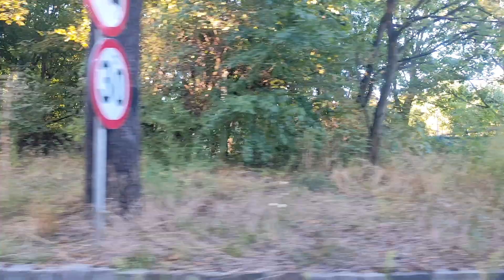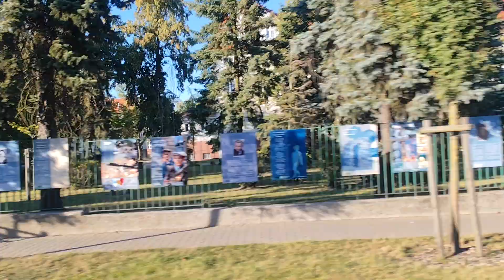ZUK Rokbus Rokietnica | Linia 835 | Solaris Urbino 18 III #8314 | Kierunek Ogrody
Kurs wykonany na trasie skróconej i zmienionej.
Trasa:
0. Strzeszynek
1. Krajenecka n/ż
2. Stary Strzeszyn
3. Kontryma n/ż
4. Żołnierzy Wyklętych
5. Wiencka
6. Dworzeckiego
7. Literacka
8. Golęcińska
9. Golęcin
10. Wojska Polskiego n/ż
11. Wojska Polskiego
12. Niestachowska n/ż
13. Żeromskiego
14. Żeromskiego n/ż
15. Ogrody